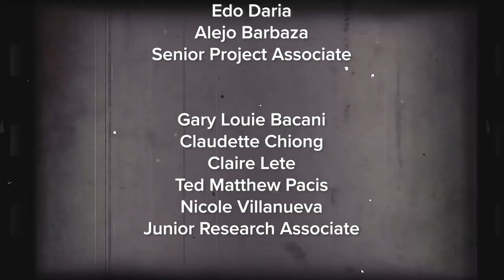Sine Pinoy | Raymond Red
Host Dr. Grace Javier Alfonso interviews one of the pioneers of modern Filipino independent and alternative cinema Raymond Red on this new episode of Sine Pinoy.